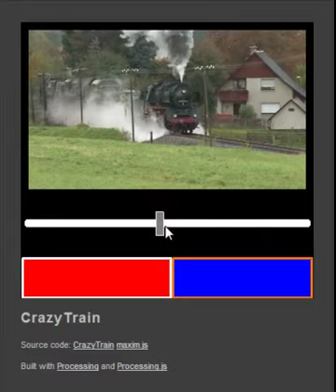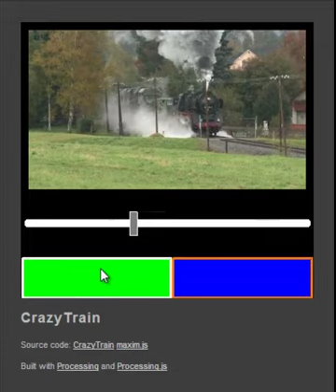Crazy Train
First assessment with processing 2.0

I have made a different app to Sonic Painter. I have create an app where you can control the animation of a train. The app has two buttons and a slider. With the left button you can start and stop the animation, and with the right button, you can go back to the initial point of the animation. Finally, with the slider, you can move the animation and sound to a specific point, and then you can make a clic on left button to start the animation in that position.

If you want to see it, once loaded you have to wait a little time, because there is a lot of images, almost 2000 images, which are used to make the animation. Furthermore, it has to be loaded the sound of the train and a pair of whistles of the train.